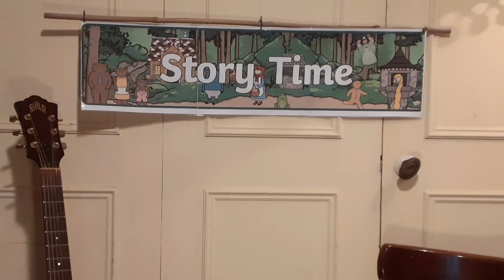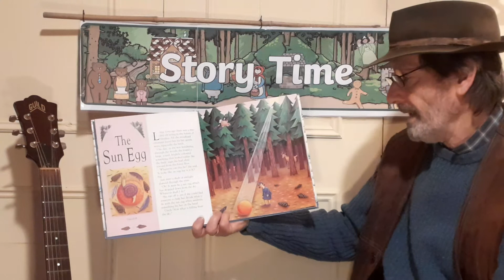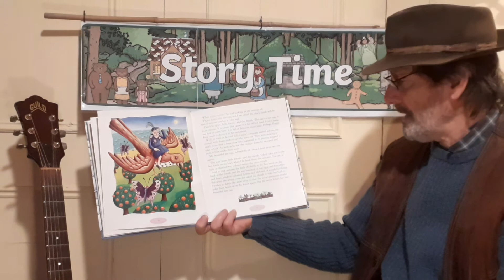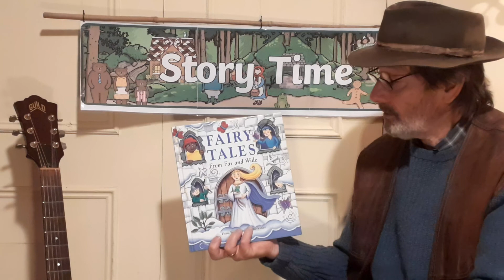The Sun Egg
This story from Sweden is about a little elf who finds a large brightly coloured something which she believes is a sun egg. But a ride on the back of a bird to a far off hot land, helps her to find out what the sun egg really is.